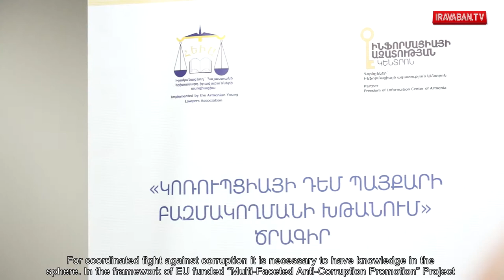Ընդդեմ կոռուպցիայի. հակակոռուպցիոն եռօրյա ուսուցումներ Երևանում